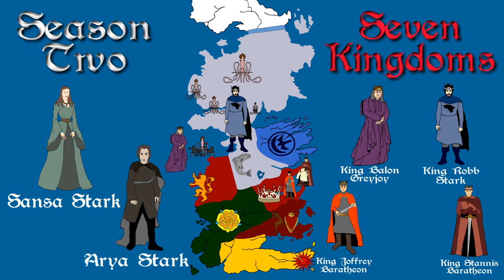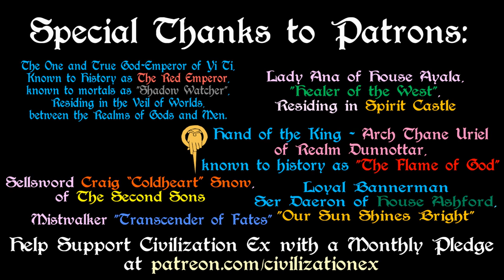Game of Thrones: Season Two - Complete (Show Spoilers)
**Spoiler Warning for Season 2 of the HBO series Game of Thrones**

A brief summary of Season 2 of the HBO Series Game of Thrones, exploring the events of the Seven Kingdoms from the outbreak of civil war to the Battle of the Blackwater. Beyond the wall with the Night's Watch marching north while across the Narrow Sea we follow Daenerys and her newborn dragons. Based on the series A Song of Ice and Fire by George R R Martin.

Overview:

Factions

King Robb Stark

King Balon Greyjoy

King Joffrey Baratheon

King Stannis Baratheon

King Renly Baratheon

War of the Five Kings

Theon's betrayal

Death of Renly

Ironborn Invasion of North

Talisa Maegyr

Robb's troubles

Theon loses Winterfell

Battle of the Blackwater

March North

Commander Mormont

Craster

Jon Snow

Qhorin Halfhand

Ygritte

Death of Halfhand

Infiltration of Wildling army

Mother of Dragons

Red Waste

Qarth

Xaro Xhoan Daxos

Pyat Pree

Tower

Death of Xaro and Handmaiden

Fire and Blood